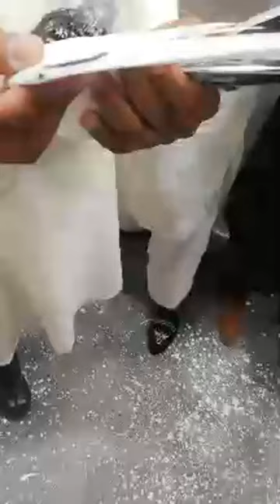استاد عمران بکر منڈی والے لاھور شوق کرتے ہوئے